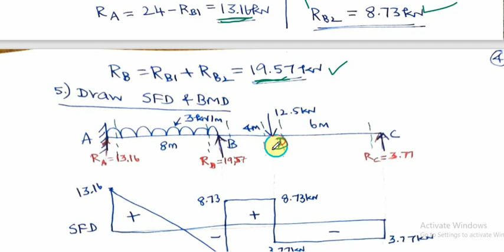Theorem of Three Moments | Sinking of support | One end Fixed Beam | Non-uniform EI | Analysis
This video explains how to analyse the continuous beam with one support sinking and draw the SFD and BMD by using theorem of three moment.